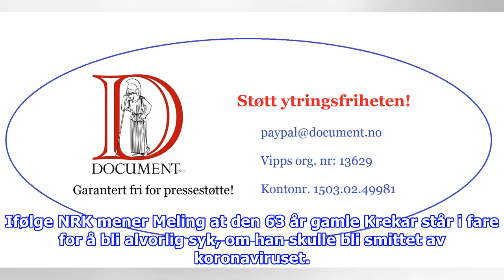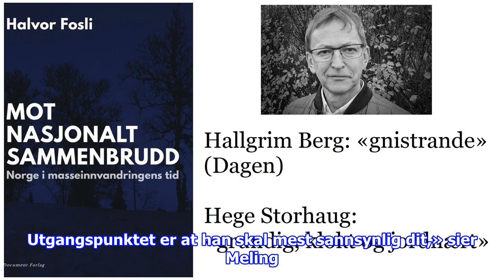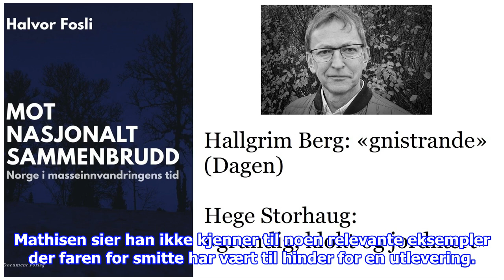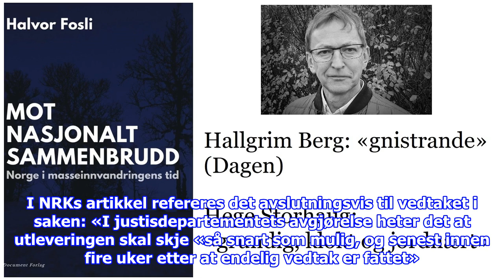Smart påfunn: Klarer advokat Meling å sette en stopper for Krekars utlevering?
Mulla Krekars forsvarer Brynjar Meling har et nytt ess i ermet: Koronaviruset! Foto: Terje Pedersen / NTB scanpix I rekken av stadig nye «grunner» for at mulla Krekar ikke kan sen...